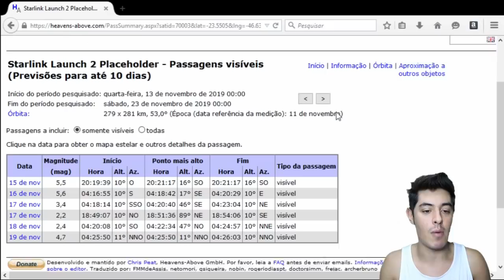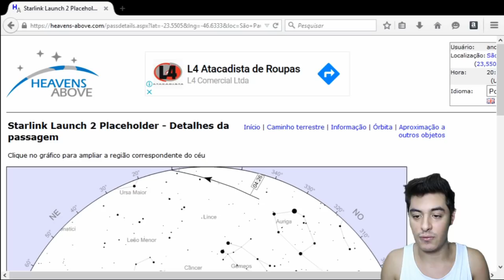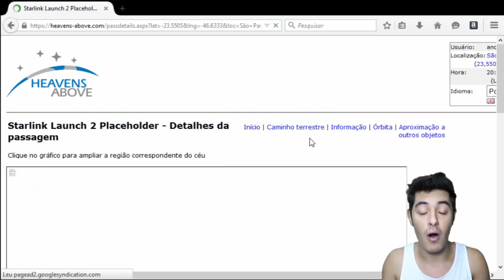Frota de Satélites Starlink Poderá Ser Vista de São Paulo nesse Fim de Semana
Nos dias 15, 16, 17, 18 e 19 de novembro, os satélites Starlink passarão sobre a cidade de São Paulo e poderão ser vistos a olho nu - veja como e quando observar